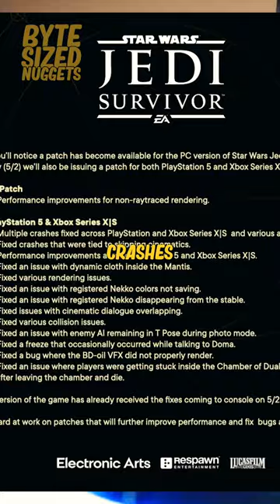Star Wars Jedi: Survivor Get Major Performance Patch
In this video, we discuss the latest updates for Star Wars Jedi: Survivor, including a new performance patch and improvements for PC, PlayStation 5, and Xbox Series X/S. The patch addresses ongoing performance issues and fixes crashes tied to cinematics, rendering problems, and more. Respawn is actively working on further updates to enhance performance and resolve bugs. Join us to stay updated on the latest improvements for this epic Star Wars adventure!